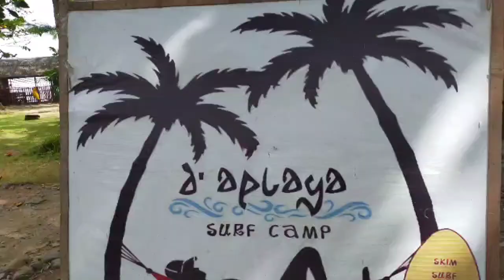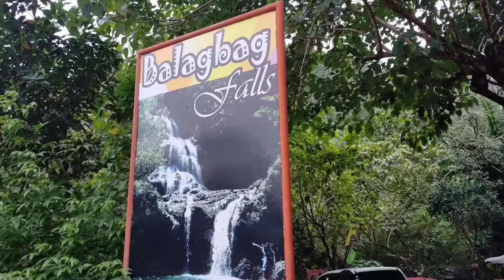Real Quezon! D' Aplaya Surf Camp and Beach Resort (OUTCAST RIDERS)